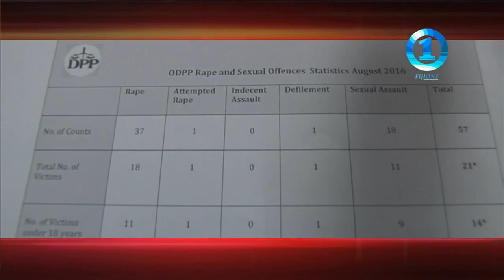Fiji One News Intros History since 1994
If there are missing intros or wrong dates, feel free to correct me in the comments.

Timestamps:
0:00 Intro
0:15 1994 - late 90s?
0:42 late 90s? - early 00s
0:48 early 00s (studio)
0:51 mid 00s? - 2012
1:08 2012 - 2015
1:45 2015
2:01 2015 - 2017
2:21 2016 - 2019 (Midday Bulletin)
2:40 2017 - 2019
3:15 2019 - now
3:47 Midday Bulletin
4:13 Outro